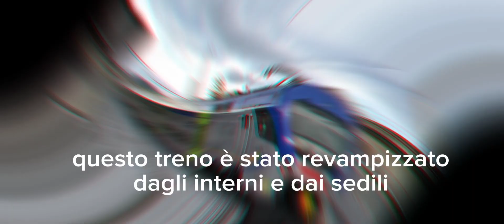spiegazione in modo semplice della ale 426 taf!! su richiesta di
oggi un nuovo video con la serie più importante di questo canale ovvero la spiegazione dei treni in modo semplice